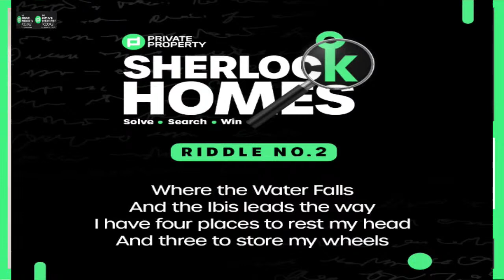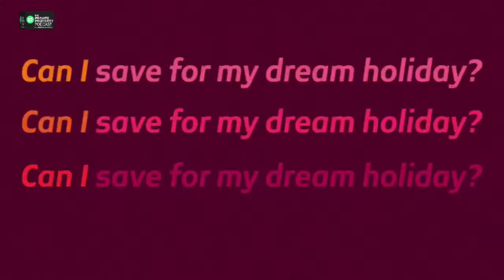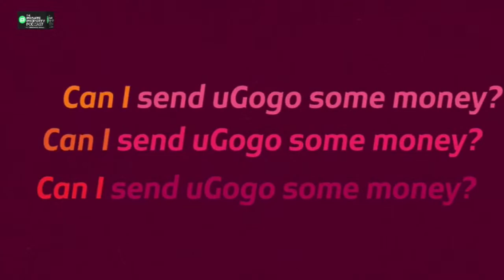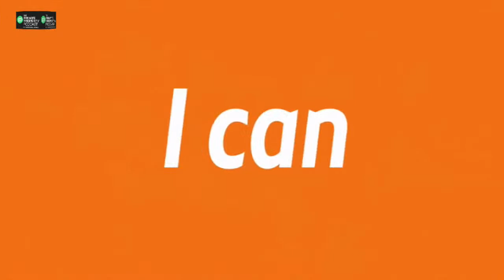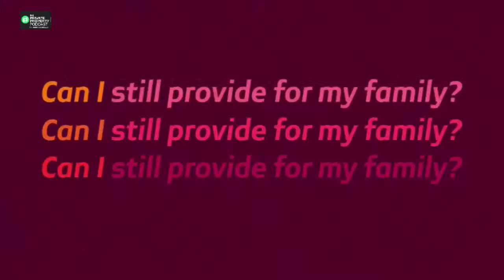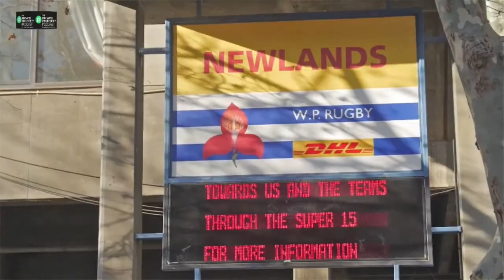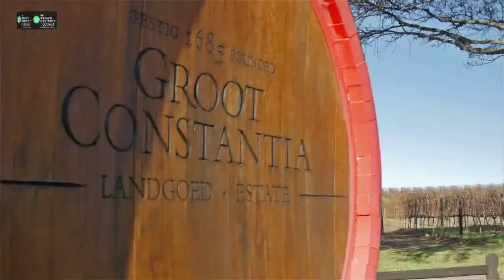EP. 187 | RENOVATING YOUR HOME? HERE ARE SOME IMPORTANT CONSIDERATIONS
EPISODE 187 | RENOVATING YOUR HOME? HERE ARE SOME IMPORTANT CONSIDERATIONS

Renovations can be incredibly exciting, but before you get started, you need to make sure you factor in all possibilities -today's guests from ABSA will be sharing things you need to consider before getting started.

Our guests: Ayasanga Besman, Portfolio Manager at Absa and Estie le Roux, Manager at Absa Home Loans

1)Guest Name – Ayasanga Besman
Designation- Product Manager- Credit Card
Guest Company Name: ABSA Group

2)Guest Name – Estie le Roux
Designation – Manager: Valuations Strategy, Absa Home Loans
Guest Company – ABSA

00:00 Show starts
01:38 Introduction by Zama
06:47 Question 1 – What approvals do one need when they want to make changes to their property?
07:26 Answer – Estie le Roux
08:28 Question 2 – At which point do you get your bank involved when you are doing alterations?
08:51 Answer - Estie le Roux
11:02 Question 3 – Take us through how renovations has an effect on your insurance policy or cover
11:24 Answer - Ayasanga Besman
12:35 Question 4 – What about in sectional title communities?
12:49 Answer - Ayasanga Besman
15:36 Question 5 – Take us through some of the repercussions of what the bank can do in the event where they were not notified beforehand of the alterations
16:34 Answer - Estie le Roux
20:53 Comment 1 - Facebook
22:01 Question 6 – Tips for not over-doing the alterations
22:23 Answer - Estie le Roux
24:58 Question 7 – How would insurance deal with issues where renovations were not done to standard and now there is damage?
26:07 Answer - Ayasanga Besman
27:02 Question 8 – Facebook
27:19 Answer - Estie le Roux
27:42 Question 9 – Share a few other common changes  where you would need to inform your bank or municipality
29:04 Answer - Estie le Roux
29:39 Answer - Ayasanga Besman
30:13 Comment – Zama – Insurance on outside structure
31:01 Answer - Ayasanga Besman
31:52 Final Tips - Ayasanga Besman
32:35 Question 11 – YouTube
32:53 Answer - Estie le Roux
34:29 Final Tips - Estie le Roux
35:12 Closing remarks - Zama
35:59 Break
39:54 After the break with Zama
40:12 New show announcement – Zama
40:45 Question 1 – Tell us what we can expect from this new show?
40:52 Answer – Thato Mbha
41:39 Question 2 – Where can you catch this show?
41:59 Answer - Thato Mbha
43:27 Closing remarks – Zama